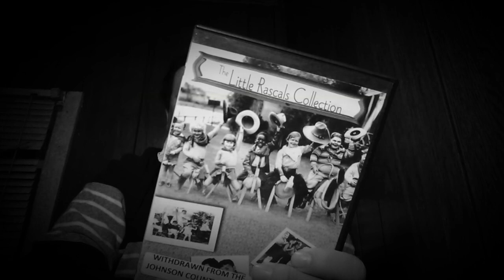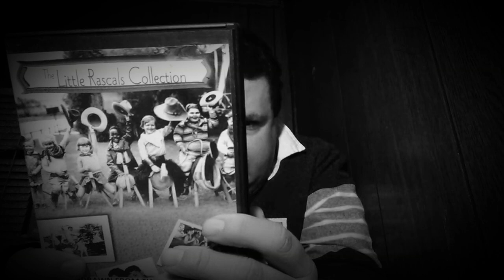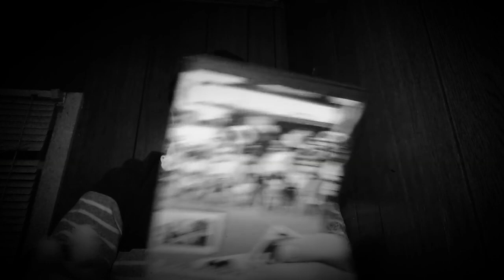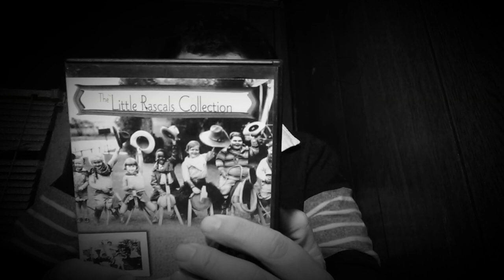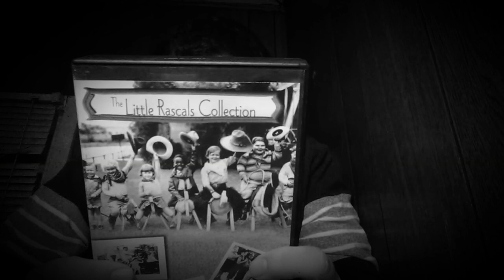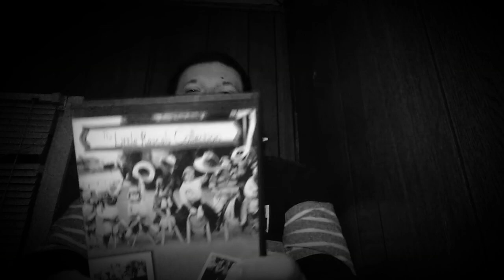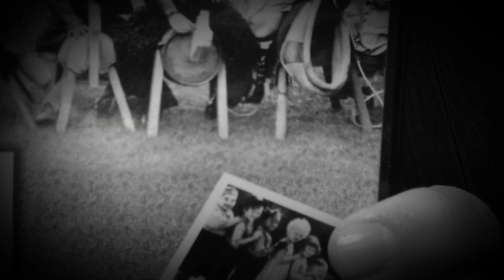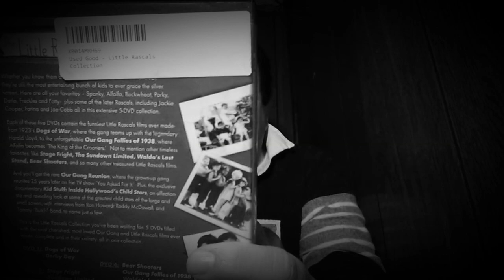The Little Rascals Collection